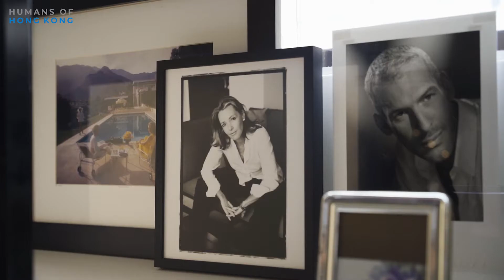Humans of Hong Kong: Marie France Van Damme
We traipse the catwalks of Hong Kong’s fashion scene with Marie France Van Damme, a world-renowned fashion designer originally from Montreal who has called Hong Kong home for over 40 years. Join us as she shares her story of how she got started in the fashion industry, why she rooted her business in Hong Kong, and the best ways to explore the city.